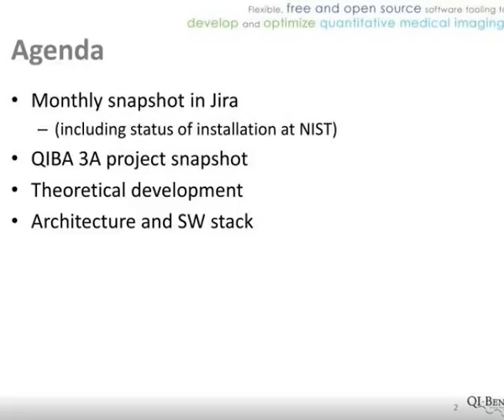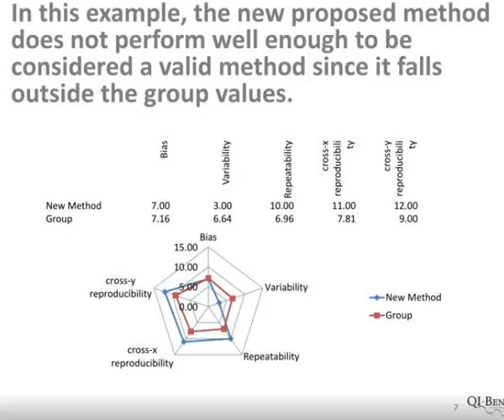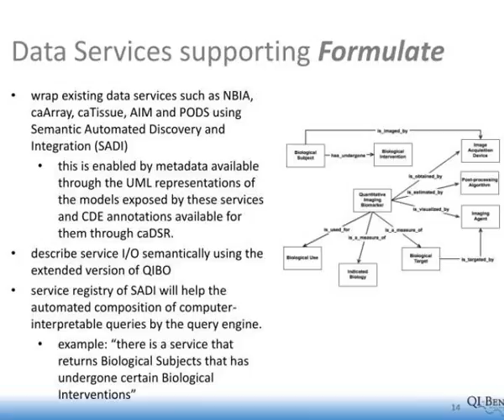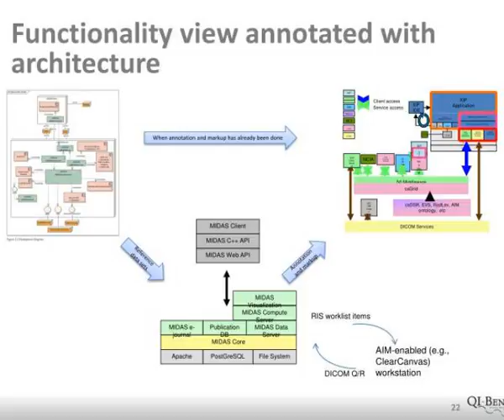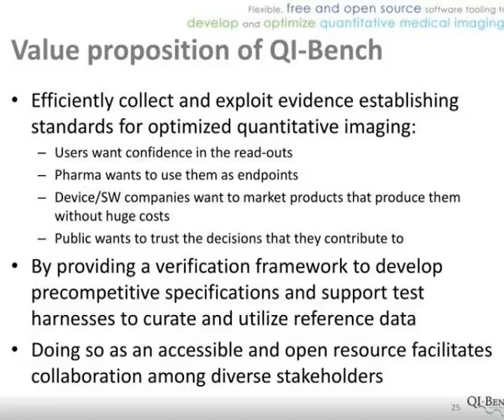monthly program update january 12 2012 andrew j buckler ms principal investigator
Monthly Program Update  January 12, 2012  Andrew J. Buckler, MS  Principal Investigator.  With Funding Support provided by National Institute of Standards and Technology.  Agenda.  Monthly snapshot in  Jira  (including status of installation  at  NIST)  QIBA 3A project snapshot Slideshow...